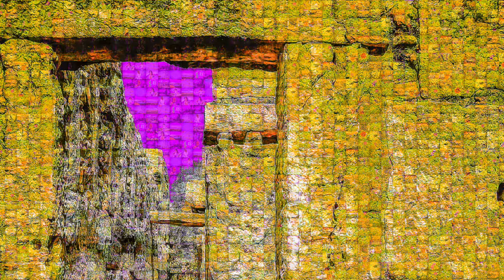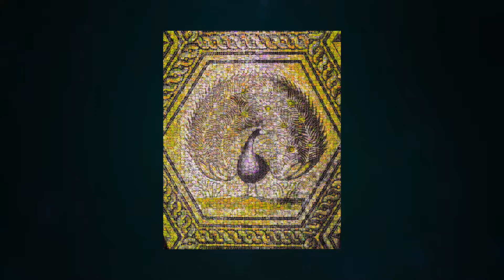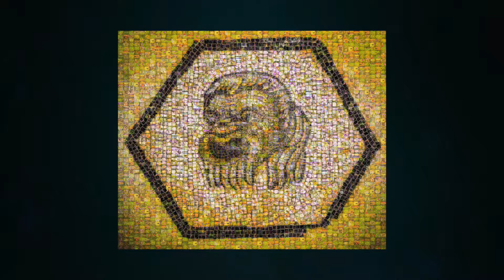Mosaïste Pixéliste - Jean Claude Schembri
Sur la Route des Mosaïques en Méditerranée : Les hommes et leurs œuvres d’hier et d’aujourd’hui.

Exposition à la Maison de la Région
Entrée libre
Du 4 au 30 Août 2015
Tous les jours de 11h à 19h
Maison de la Région, 61 La Canebière, 13001 Marseille

Jean Claude Schembri, est un graphiste, photographe de formation...

Crédits Photos : le Bardo, la DRAC et la Région PACA.
Retouches Photos : Jean Claude Schembri
Sons : Piéro, José et JC.